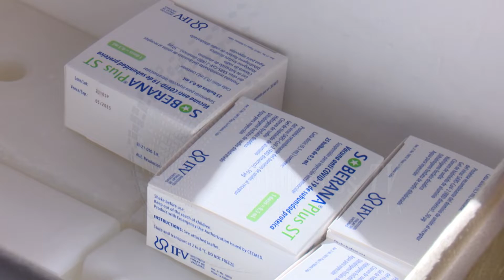Comenzó por Cienfuegos primer refuerzo de vacunación anticovid para niños de entre 2 y 11 años.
Hoy comenzó por Cienfuegos la campaña nacional de vacunación anticovid  con la dosis de refuerzo. Más de 33 mil niños serán inmunizados en esa provincia con la vacuna cubana Soberana Plus.